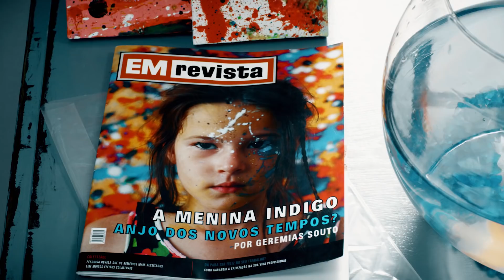A MENINA ÍNDIGO – Trailer Oficial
Trailer Oficial de A MENINA ÍNDIGO.

Direção de Wagner de Assis

Elenco: Murilo Rosa, Fernanda Machado, Letícia Braga
Com: Paulo Figueiredo, Xuxa Lopes, Eriberto Leão, Luiz Antonio Pillar.
Participação Especial: Renato Prieto, Andrea Veiga, Nizo Neto.

Lançamento em 12 de Outubro de 2017.